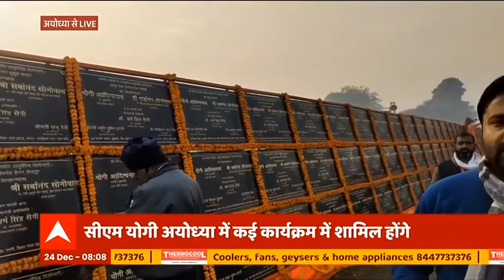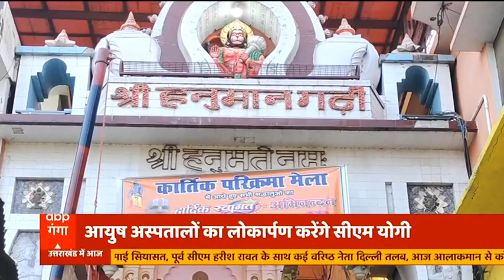IT Raid: कानपुर में आयकर विभाग की बड़ी छापेमारी, इत्र कारोबारी के घर से 150 करोड़ की रकम बरामद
कानपुर शहर में आयकर विभाग की बड़ी कार्रवाई। इत्र कारोबारी के घर पर पड़ा आयकर टीम का छापा। 150 करोड़ की रकम हुई बरामद। आनंदपुरी के रहने वाले कारोबारी पियूष जैन के घर पर हुई छापेमारी। आपको बता दें की GST में हेराफेरी की भी जानकारी मिल रही है और साथ ही अभी तक नोटों की गिनती जारी है।